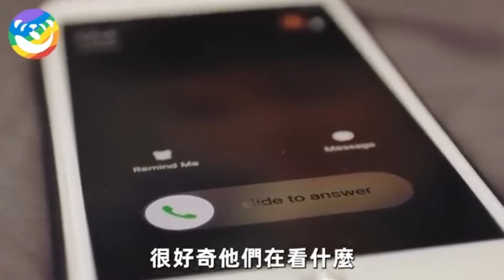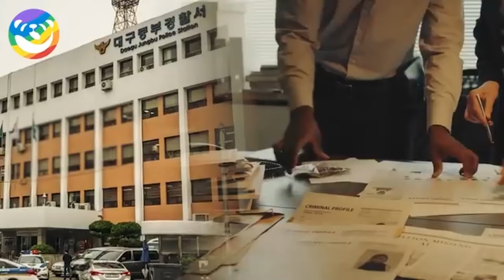小貓崽哭著到警察局報警，員警好奇跟著它去查看，下一秒卻忍不住尖叫起來！